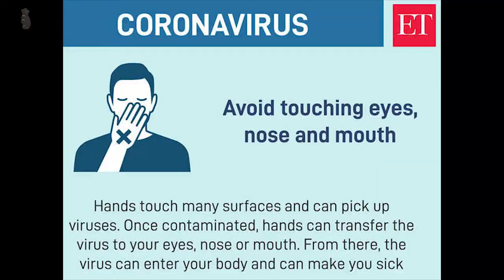TK KHOLWANE DUBE UKHALA NGE LOCKDOWN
EZAKITHI TV Sikhulisa Okwakithi